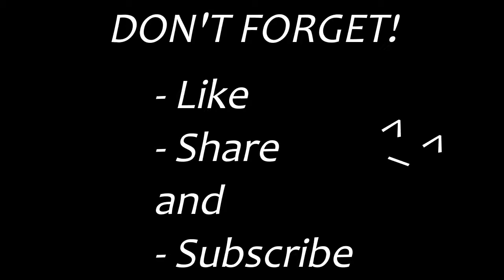Get Busy Watching - THE GRUDGE (2019) review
It's the reboot/remake of The Grudge movies. It's a January release, so keep your hopes at the door.